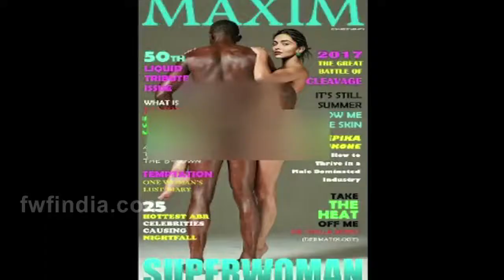Deepika Padukone Looks Sizzling For Maxim Magazine